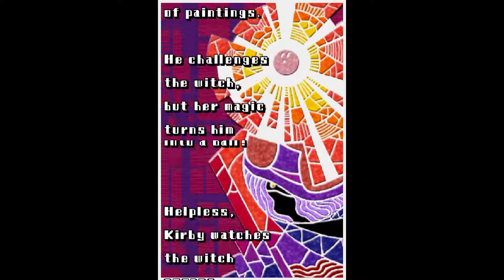Kirby: Canvas Curse FINAL Review - Experimental Results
I don't remember liking this game all too much. It doesn't seem built for the gameplay mechanic they wanted to use: turning Kirby into a ball and rolling him around. Boss fights were annoying, the platforming had a host of problems and the generally short length and lack of story meant that Canvas Curse is at best a curiosity.

Tilt N Tumble worked out a lot better since HAL built the entire game around their new platforming idea; Canvas Curse doesn't since it's built more like a regular Kirby game but with flimsy controls. I didn't like it all that much.